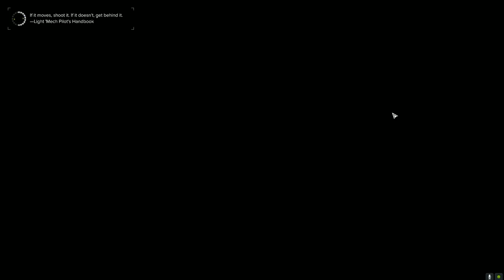Roguetech - Night Witches - Ep113